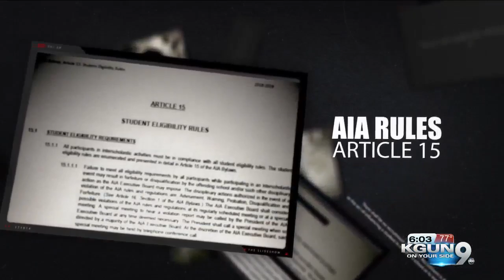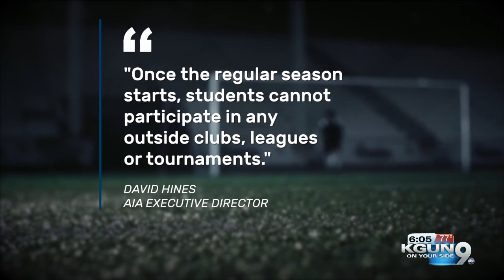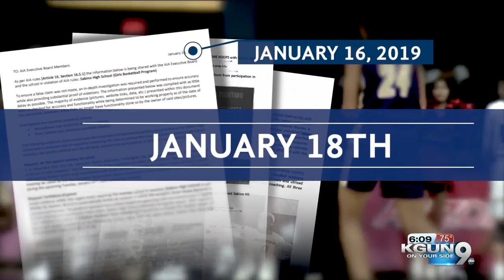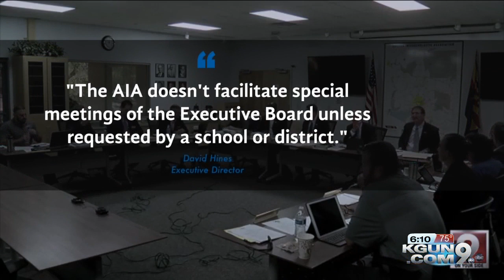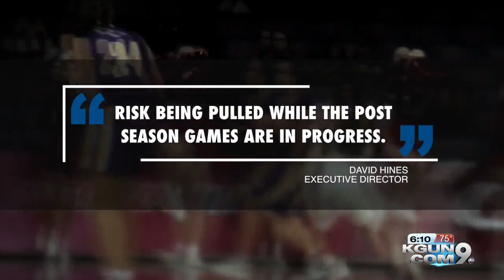Sabino High School Investigation: What parents need to know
KGUN9 investigates why two more teams at Sabino High School faced fallout this school year. See what insight KGUN9's Valerie Cavazos learned about how the system affects all student athletes in Arizona.